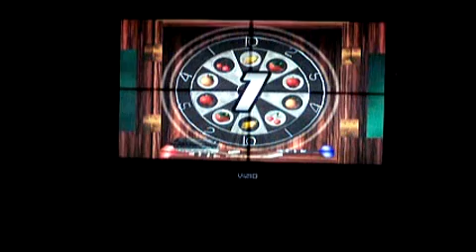Pac Man Fever Gameplay 27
this is the third time i didn't win at the end